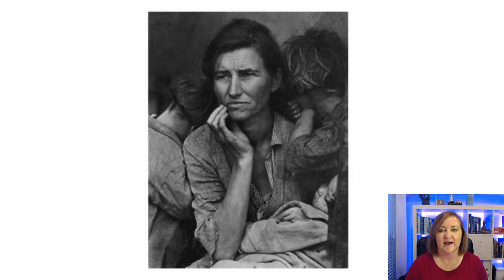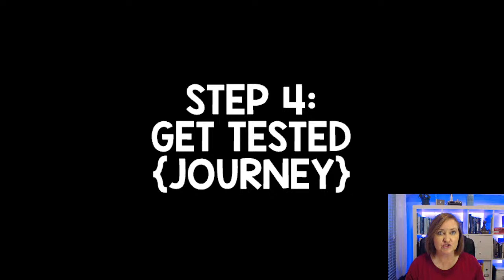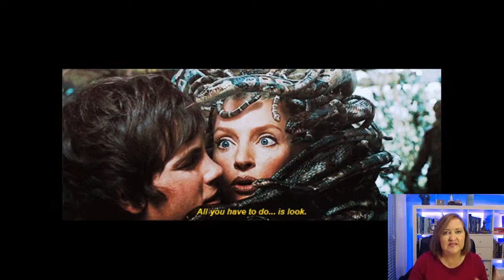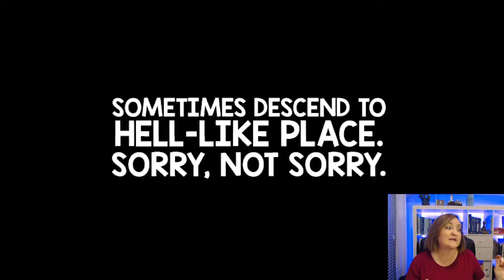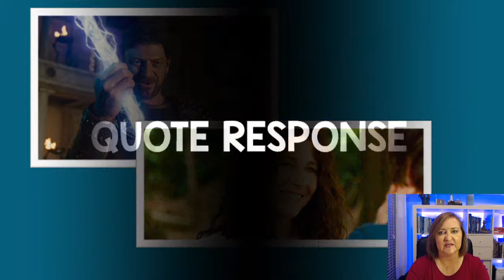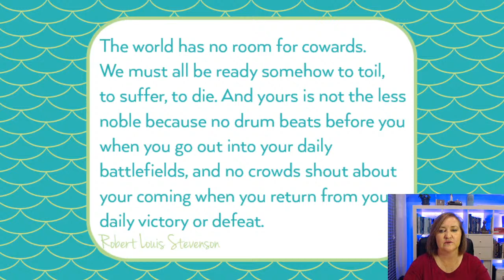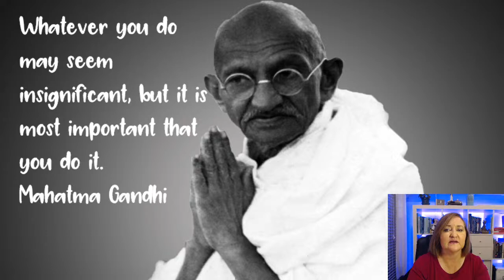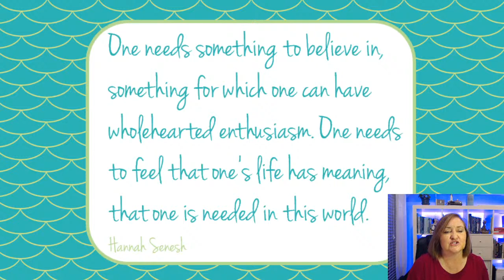The Heroic Journey: Exploring the Archetype of the Heroic Journey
This class explores the heroic archetype. You'll follow along with Frodo, Katniss, Simba, Luke Skywalker, Dorothy, Percy Jackson and yourself as you learn and connect.

This is a general Language Arts lesson, and it's not related to a specific book. For more info on the Language Arts Classes,